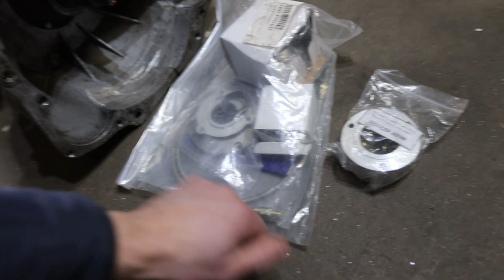My 2 vlog ford escort project power train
2 jakso sprint hönzä drift escortin rakentelua.